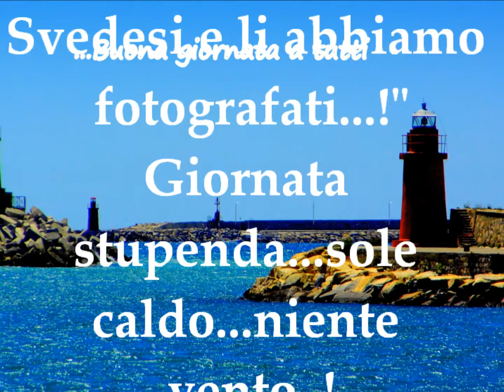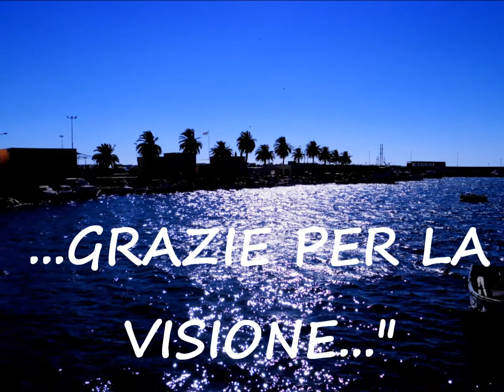turiste d'autunno !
Giornata splendida.-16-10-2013-*Ci ha ricordato la passata estate-un gruppo di giovani turisti Svedesi oggi in oneglia."a.v.g."Productions-Im-It-!